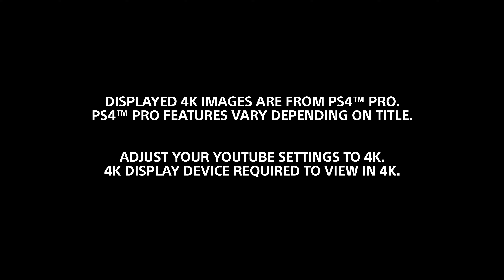Horizon Zero Dawn Gameplay Trailer PS4 Pro 4K